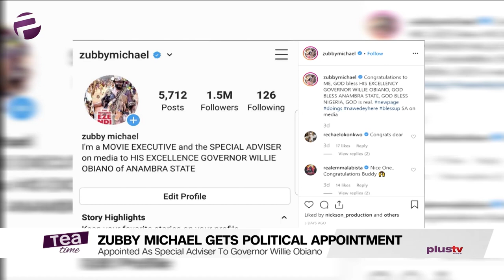Zubby Michael Appointed Special Adviser To Anambra State Governor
Nollywood actor Zubby Michael appointed Special Adviser to Anambra State Governor